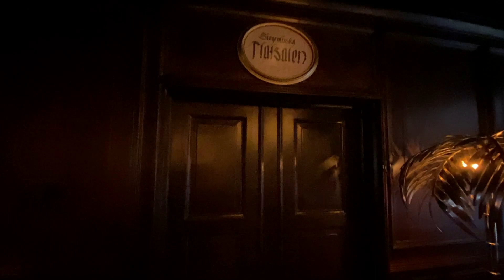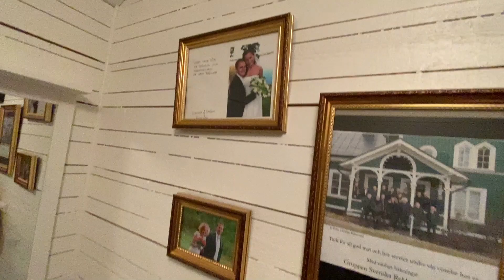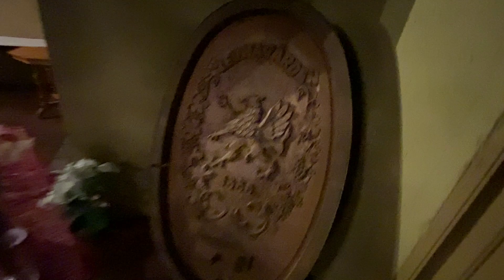HOTEL mais BIZARRO que já estivemos | Vivendo Sem Casa na Suécia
Suécia, hotel diferentão.